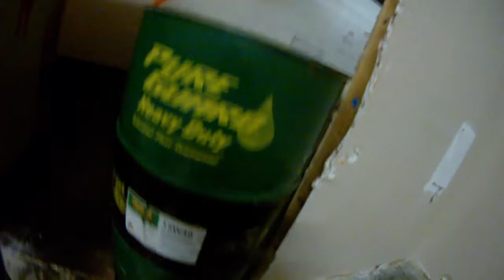High Ground Airsoft Beaumont Raw Footage 8/15/2015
This is from Charles point of view, earlier in the day. Please, enjoy the video, and leave any comments, questions, or concerns in the comment section below.
Also is everybody excited about the Grand Opening of High Ground Houston, (Spring) this weekend September 6 (Sunday). If you have any questions regarding that location as well, please ask, and I , Charles will try to answer them to the best of my ability.